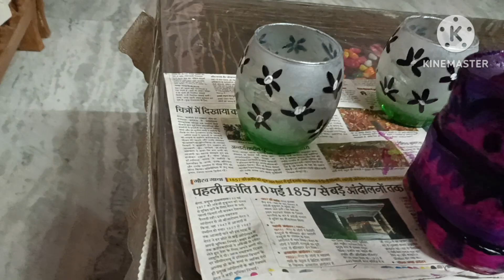Zero cost diy decoration ideas || Rakhi Special home decoration easy idea ke sath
Decoration ideas